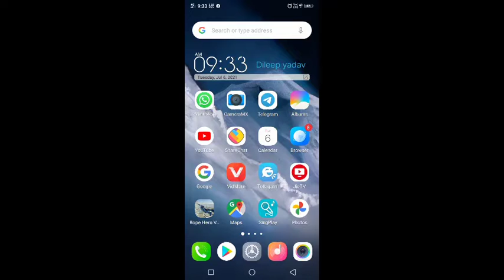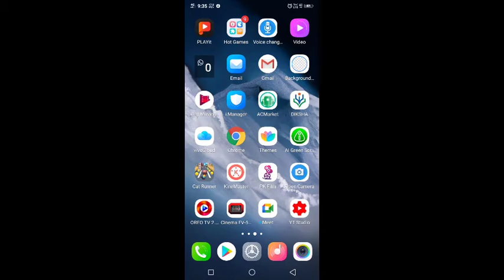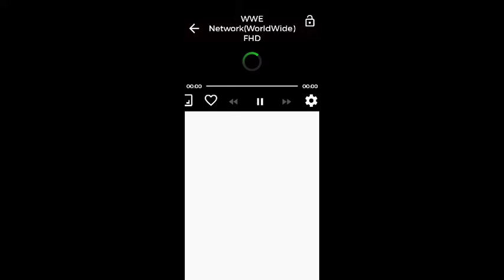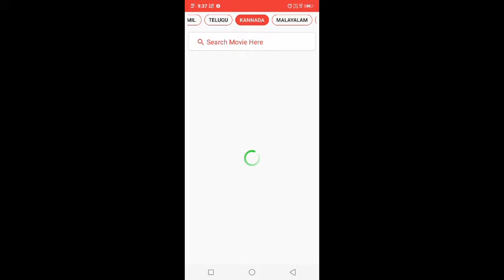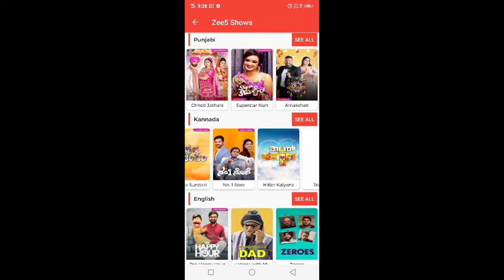how to download orio tv and use